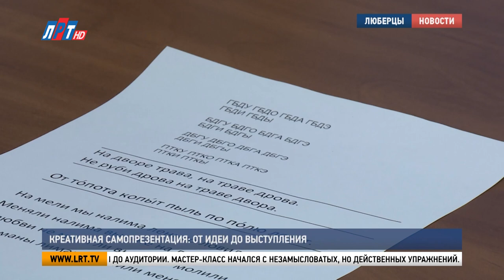Креативная самопрезентация: от идеи до выступления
Как грамотно презентовать себя и свою компанию? Чётко сформулировать мысль и донести её до аудитории? Об этом расскажут на мастер-классах, которые проводят на «ЛРТ» для экспертов, работающих в разных бизнес-нишах. Помогут в студии телеканала и создать видеовизитку.

В мастер-классе по подготовке к созданию видеовизитки, который провела генеральный директор телеканала «ЛРТ» Екатерина Дегтярева, сегодня принимает участие names-клуб «Москва-22». Сообщество образовалось месяц назад, но уже объединило более ста предпринимателей. И каждый из них хочет научиться правильно доносить свои креативные идеи до аудитории.

Саида Селиханович, президент names-клуба «Москва-22»: «Каждый участник нашего клуба очень многогранный. У него есть таланты. Но не все могут этот барьер «я могу дать – я хочу взять» состоит в том, что нет манифестации правильной. И вот эта визитка и есть эта манифестация. «Я есть, я здесь, приходи ко мне». Собственно поэтому эта визитка нужна»».

Мастер-класс начался с незамысловатых, но действенных упражнений. Основное внимание – на произношение, артикуляцию и голос.

Задания усложняются. После артикуляционной гимнастики – упражнения для дыхания. Теперь участники мастер-класса готовы к следующим творческим испытаниям.

«Как самые маленькие жители округа готовятся к Новому году – смотрите в сюжете».

Бизнес-леди Патимат Алигаджиева работает в строительной компании. С клиентами находит общий язык легко. От мастер-класса осталась под впечатлением.

Патимат Алигаджиева, участница мастер-класса по подготовке: «Для меня это было сложно, волнительно и интересно.  Мы для работы будем снимать видеовизитку. И как раз-таки посмотрев сегодня, как вот это всё происходит, как нужно себя презентовать, говорить о себе, как речь поставить. Мы будем тренироваться и к вам вернёмся записать видеовизитку».

Креативно поздравить с праздником родных и друзей, создать видеовизитку для компании в студии нашего телеканала может каждый.